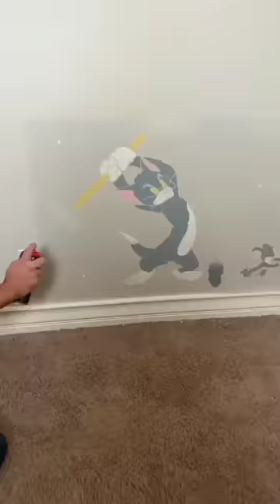nailed to the wall @MRINDIANHACKER @CrazyXYZ